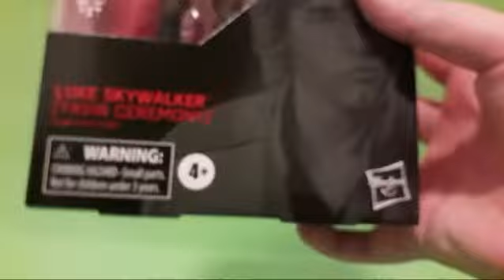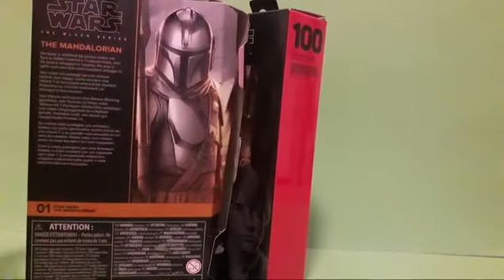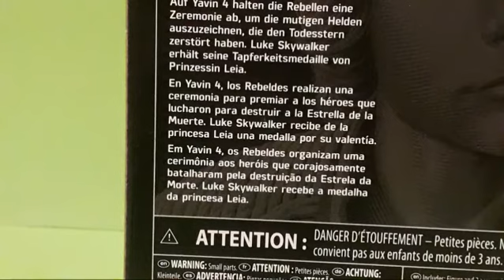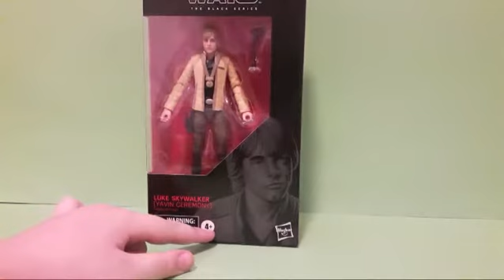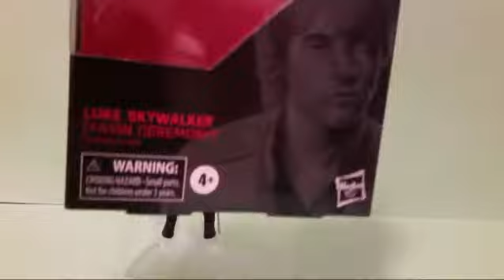REVIEW : Luke Skywalker (Yavin Ceremony)| IRON MOTION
canais parceiros:
Nicolas Dino G4mer
EnzoH10 Play
Eduardo Vieira
Polin
Canal Stop Motion Br
Henrique Civellaro
LCS Games